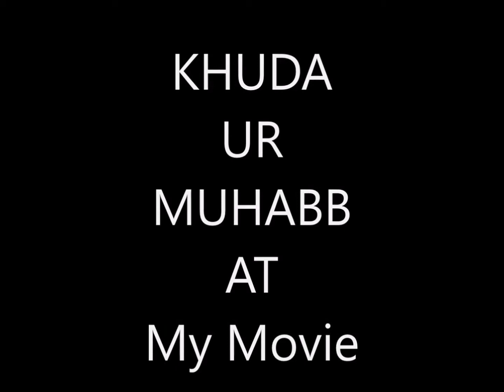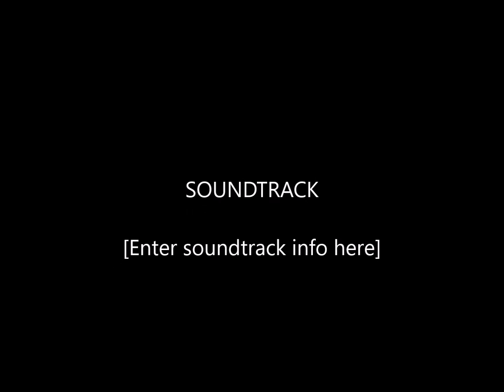khuda aur muhabbat urdu novel second last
A very heart touching novel "KHUDA AUR MUHABBAT" is the tale of Hamad and Aman.
 of Hamad's
Ishq-e-majazi to Ishq-e-Haqeeqi
 audio novel
 by Yasmeen
Dear Friends,
# Islamic novels
 novels
 novels
 novels
not own any of these books or novels.  IF you have any problem regarding my videos. Before taking any action, please immediate
Gratitude